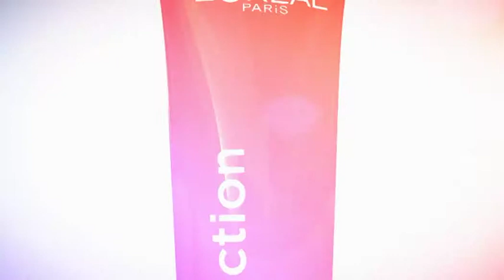L'Oreal Paris Skin Perfection Sponsorship Ident Set 2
See Blake Lively dropping down in London for our latest project with L’Oreal Paris! Look out for our new campaign as part of E4’s new set of “Indulgent TV” series. The Blake Lively L’Oreal idents are now introducing some of the best up and coming programming for 2015.

Launching L’Oreal Paris’ new Skin Perfection “Perk Up” anti-fatigue perk up cream, see our nifty 3D motion graphics expertly polish off the idents, along with the perfect Ms Lively’s face for the product launch. The Blake Lively L’Oreal ads kicked of E4’s 4th Season of ‘Revenge’ and brand new series ‘Marry Me’, look out for them with the upcoming series of ‘2 Broke Girls’, ‘Taking New York’, and the latest US import ‘Jane The Virgin’

Need some ident ideas or want to learn more about 3D motion graphics and post-production? give us a shout